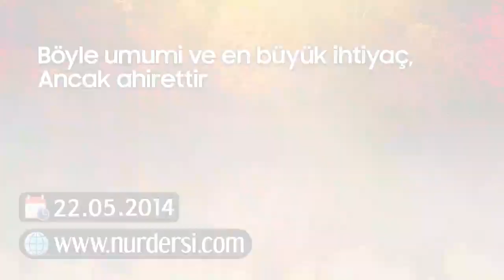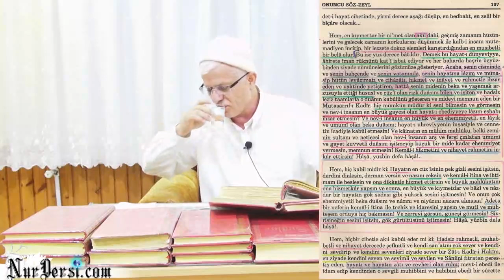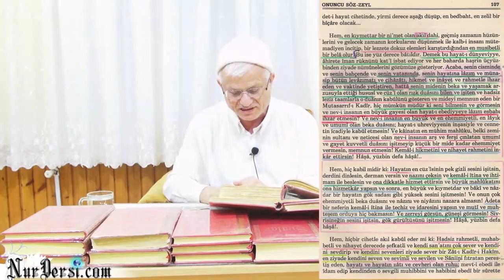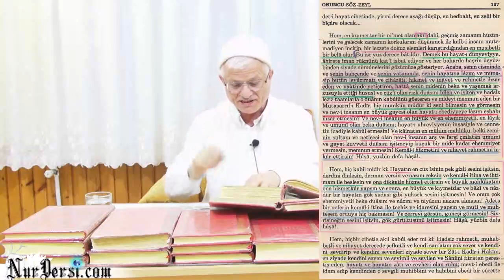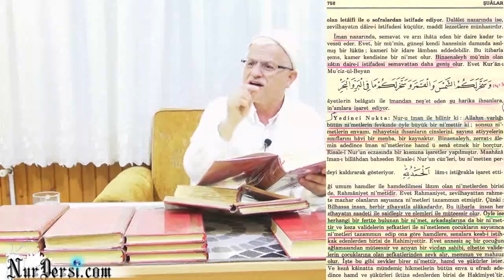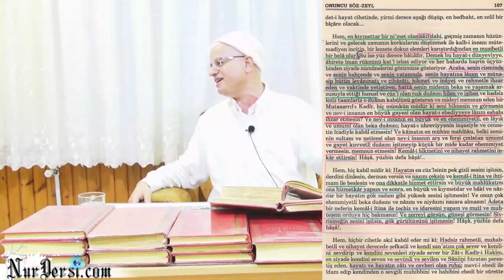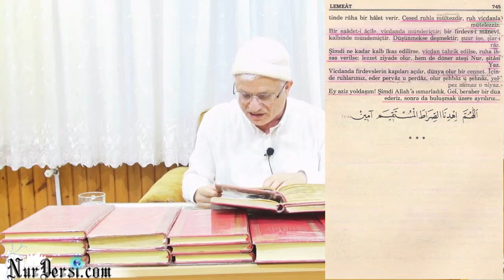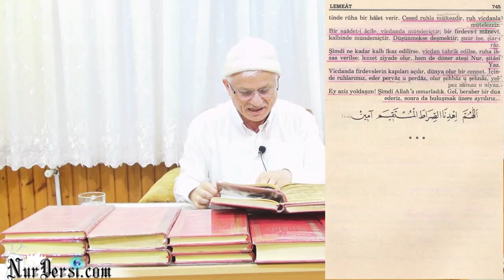boyle umumi ve en buyuk ihtiyac ancak ahirettir